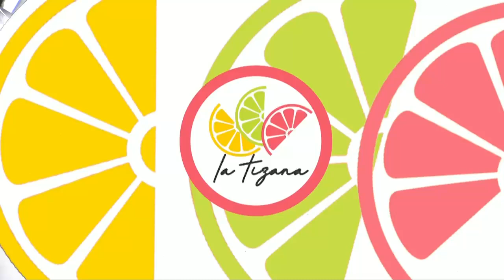Efectos que puede tener la exclusión de alguien en un chat grupal